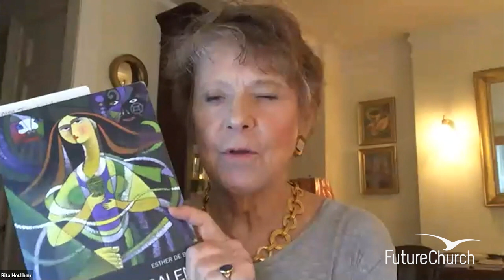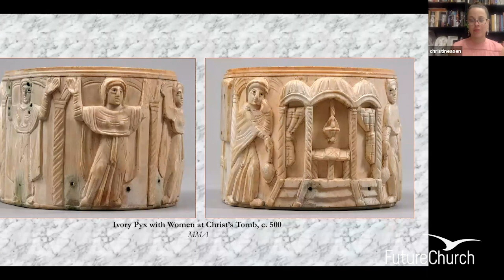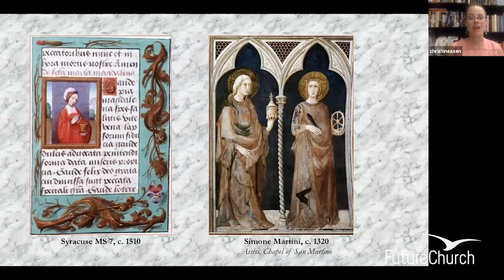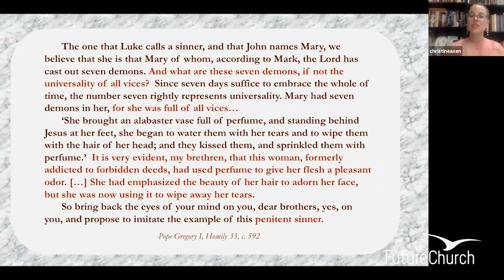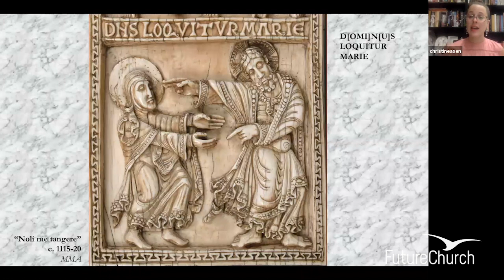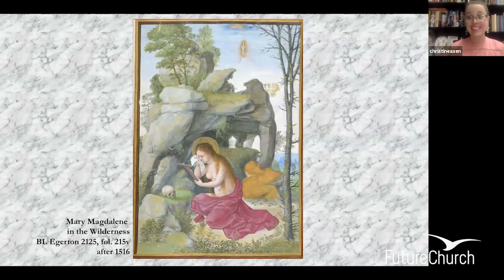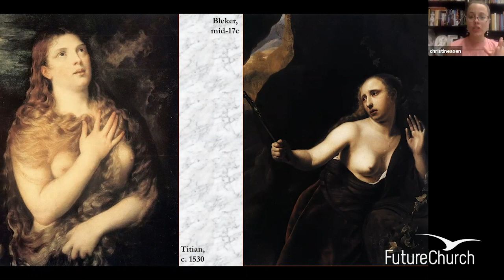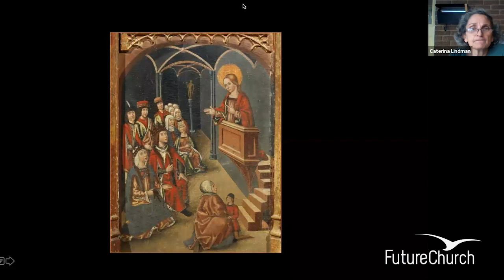FutureChurch Mary of Magdala Virtual Art Tour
FutureChurch continues to celebrate the 2020 Feast Day of Saint Mary of Magdala with a virtual art tour, featuring early and medieval art.

Dr. Christine Axen draws on her knowledge of the layers of Medieval spiritual life and symbolism to expand our understanding of the complex imagery used to depict Mary Magdalene during the Medieval period. This tour will increase our understanding of the high status Mary Magdalene attained as a patron of 14th-16th century Penitential communities. It will also open the door to questions for further exploration: What happened? Why was "Mary Magdalene Proclaimer of the Resurrection” shown only in private art? And, How did Mary Magdalene go from distinguished Medieval preacher and revered hermit to Titian's sixteenth century (and other's) nudes?"

Dr. Christine Axen, Ph.D. is a medievalist with a specialization in French religious history and female religiosity in the Middle Ages.  She received her doctorate from Boston University, and currently teaches at Fordham University in New York.  She also gives guided tours of the Met Cloisters, the medieval branch of the Metropolitan Museum of Art, and is interested in the depiction of women in medieval art, and the messages that art conveys about social order.